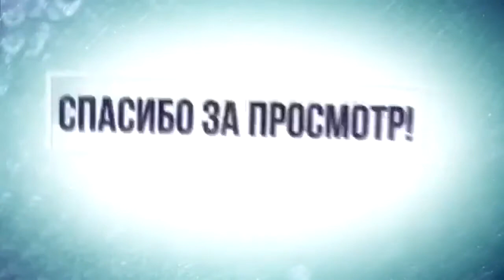СОМАТРОПИН НЕ ДЛЯ РОСТА МЫШЦ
Гормон роста человека (ГРЧ) – это белковое соединение, вырабатываемое частью головного мозга, известной как гипофиз.

ВСЕМ ОТВЕЧУ И ПОМОГУ:
1.ЗАДАТЬ ЛЮБОЙ ВОПРОС ONLINE И РАЗОБРАТЬ ЕГО ПО ПУНКТАМ
ЧЕРЕЗ WhatsApp/Viber/Vk
2.РАСПИСАТЬ ПРОГРАММУ ТРЕНИРОВОК(СУШКА/МАССА НА ВЫБОР).
3.РАСПИСАТЬ ПРОГРАММУ ПИТАНИЯ(СУШКА/МАССА НА ВЫБОР).
4.ПОДБОР СПОРТИВНЫХ ДОБАВОК
5.КОРРЕКЦИЯ ФИГУРЫ ТРЕНАЖЁРНЫЙ ЗАЛ
6.ПЕРСОНАЛЬНЫЕ/ПАРНЫЕ ТРЕНИРОВКИ НА ПЕТЛЯХ TRX
7.ПЕРСОНАЛЬНЫЕ ONLINE ТРЕНИРОВКИ/ВЕДЕНИЕ 24/7